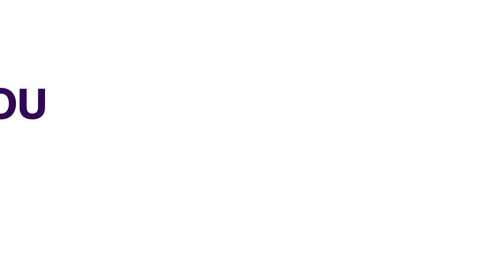Trade Relations: Vietnam, Nigeria Seek To Explore More Opportunities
Business And Trade Between Nigeria And Vietnam Have Seen Significant Growth In The Last Decade, With Bi-Lateral Trade Volumes Rising From Usd 280 Million In 2014 To About Usd 700 Million In 2022.